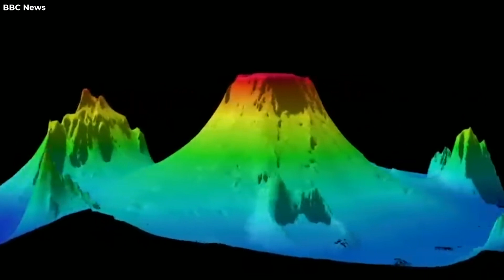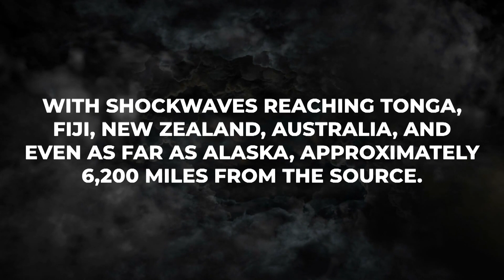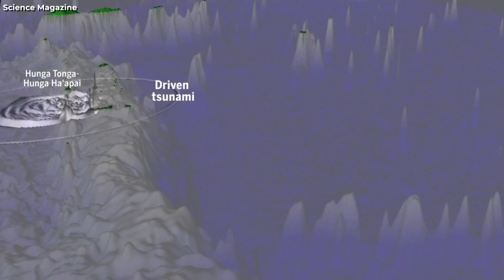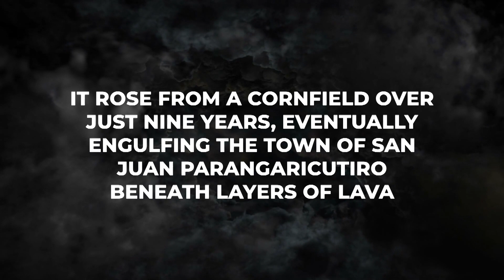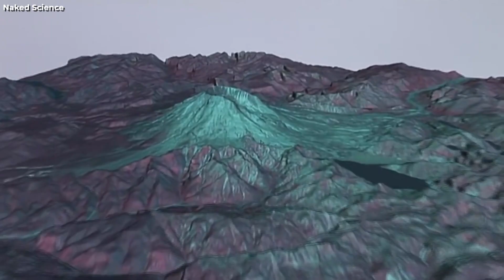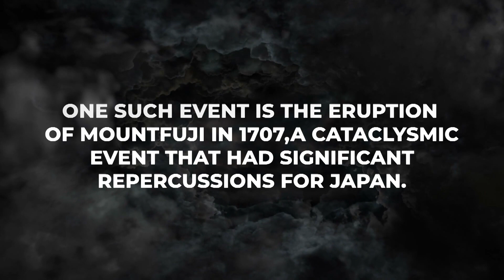The Largest Underwater Volcano Has SUDDENLY Cracked Open The Earth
The largest underwater volcano has suddenly cracked open the earth, and it's a ticking time bomb. But How powerful is this volcano, and what could happen if it erupts? Well, The eruption of this volcano could create a tsunami that could reach heights of over 100 meters, devastating nearby coastal communities. Here is a call to action that you could use later in the video, to keep viewers engaged and interested: But that's not all. Later in this video, we'll take a deeper look at the science behind this eruption, and what it means for the future of our planet.

About Revolutionary Visions channel:-
🎥 Videos about SCIENCE, TECHNOLOGY,  TECH EDUCTAION
📝 Written, voiced and produced by the team of Revolutionary Visions